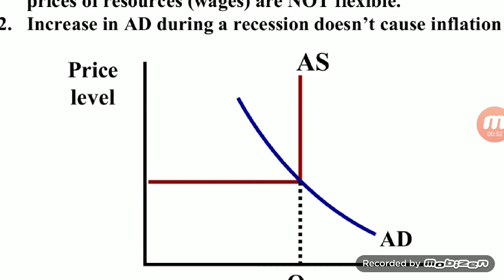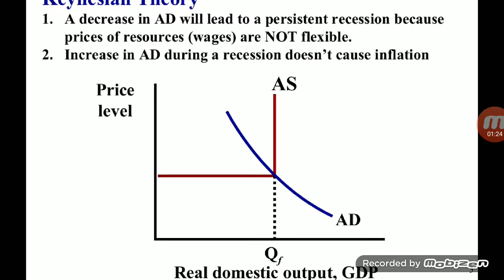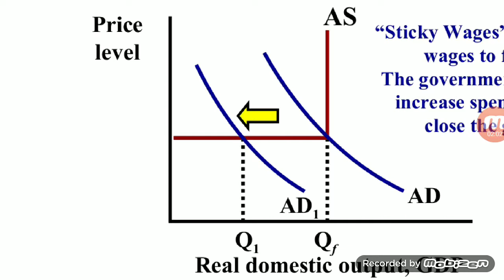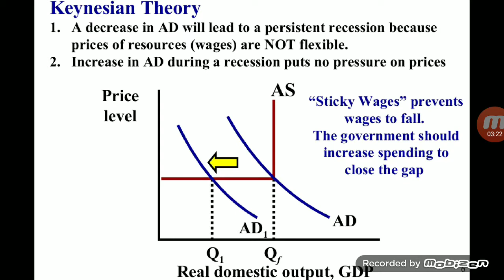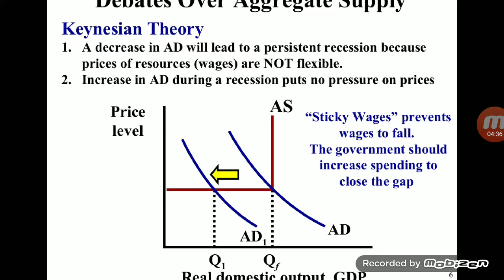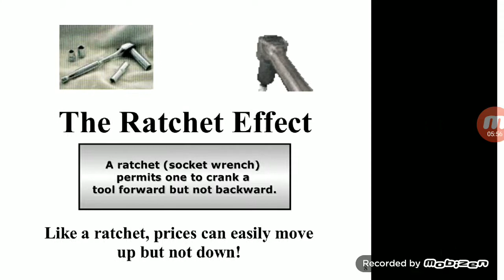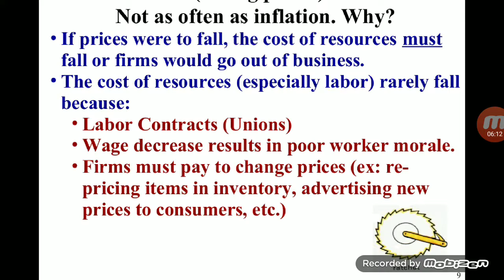Keynesian theory explained in Urdu